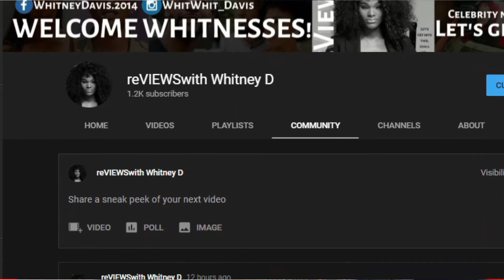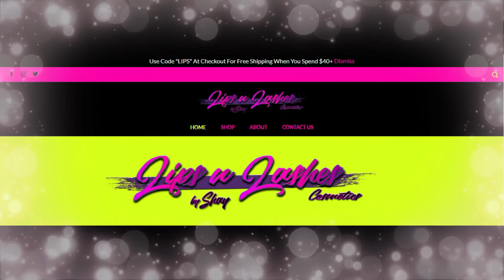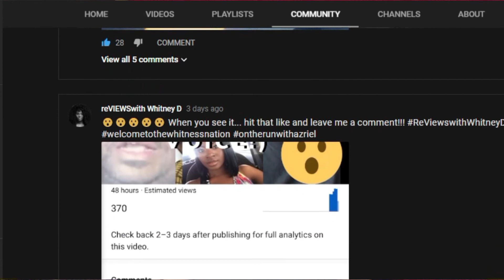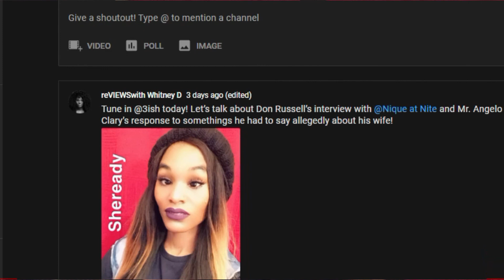LOVE and HIP HIP MIAMI reunion had 2 topics I'd like to discuss! LET'S TALK!(Amada&EmJay+TIP&Saucy)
Love and Hip Hop Miami can leave tomorrow chile, but these 2 topics gave me thoughts! Let's talk!